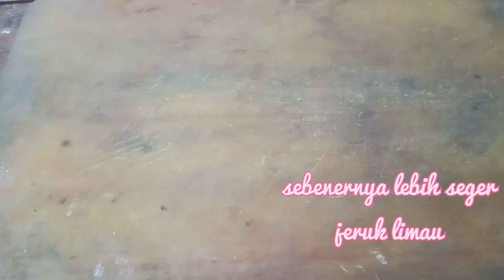RESEP SAMBAL MATAH, terenak, tersimple, terendoll👌👌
Assalamualaikum bunda, ☺️

video kali ini ak akan bikin resep sambel khas bali yaitu sambel matah, bahan seadanya dirumah, rasa bintang lima..

jangan lupa tonton sampe abis, dukung chanel aku,

maturnuwun

Wassalam